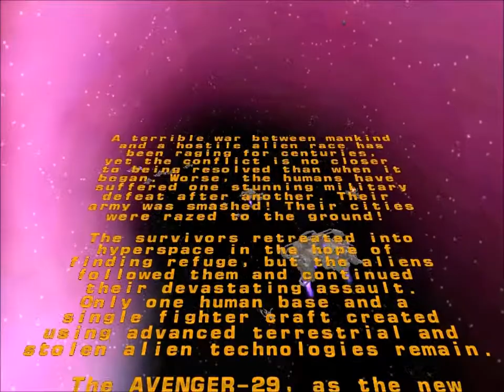Hyperspace Invader Opening